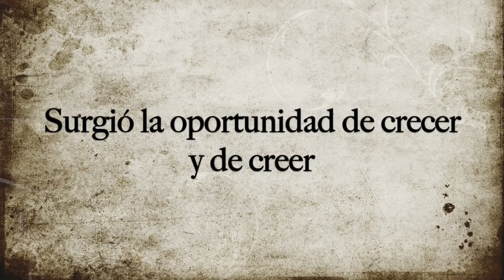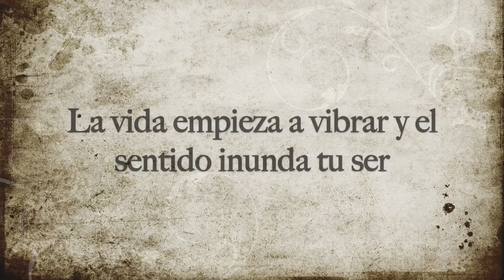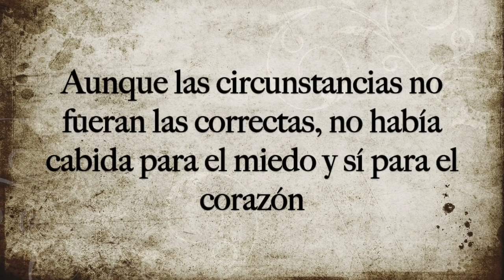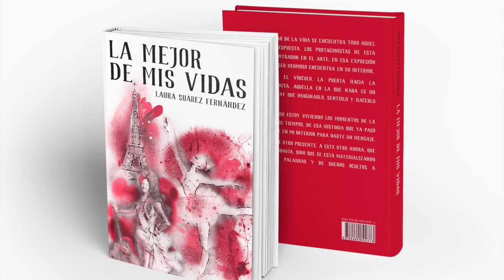🌟🌟🌟BOOKTRAILER: LA MEJOR DE MIS VIDAS. LAURA SUÁREZ. COACH QUANTUM🌟🌟🌟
👉Si estás estancado o estancada y deseas liberarte de las creencias que te impiden tener Abundancia, Salud y/o Amor, puedo ayudarte con sesiones privadas.
👉Si estás teniendo desafíos con tu salud. Lee este libro
👉Si estás teniendo desafíos con tus relaciones: Lee este libro
👉Si estás teniendo desafíos con la abundancia. Lee este libro
👉Si te gustaría leer una buena novela, aquí la tienes
👉UN LIBRO PARA NIÑOS (DE HASTA 8 AÑOS) QUE OS ENCANTARÁ

BOOK TRAILER: LA MEJOR DE MIS VIDAS
BAILARINA PRINCIPAL: DIANA TRUCHADO SUÁREZ
CREACIÓN Y EDICIÓN DE VÍDEO: LAURA SUÁREZ FERNÁNDEZ

En venta en Amazon, formato papel: